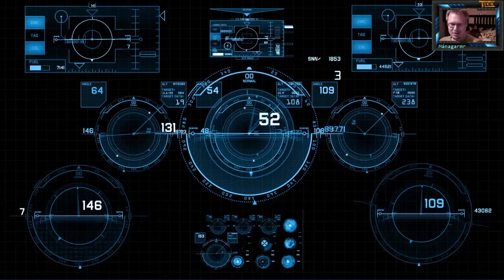System Shock 2: More giggles (22)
Intro music is "Abadis Forest" by LittleVMills used with permission.

Outro music is "No Regret (ft Chris Gordon)" by Zircon Music

Support great music! Go buy their albums!